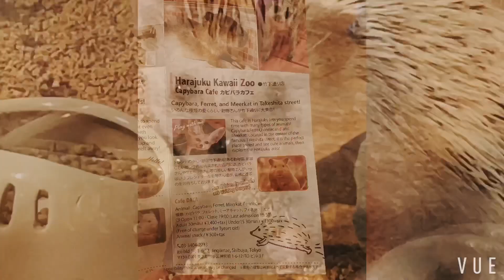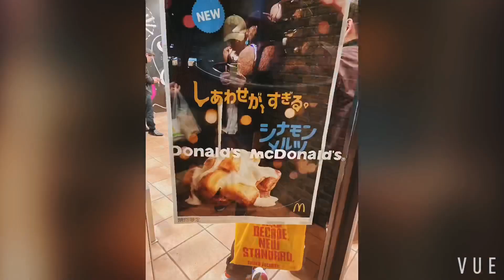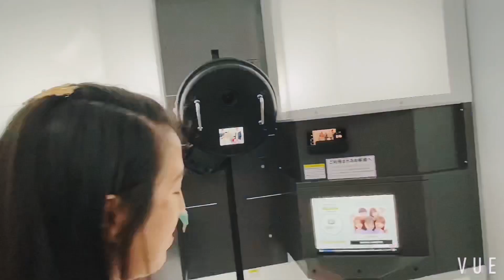日本２０２０ | New Years in TOKYO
spent little over a week in the tokyo prefecture of japan; first abroad trip! me and the boi stayed with family on yokota afb in fussa. train stations, abandoned theme parks, snow, animal cafes, and some long hawaiian layovers for some honolulu exploration.